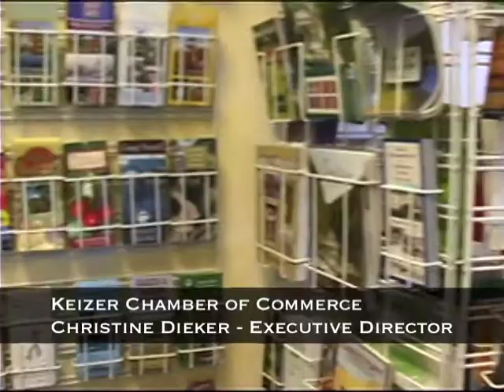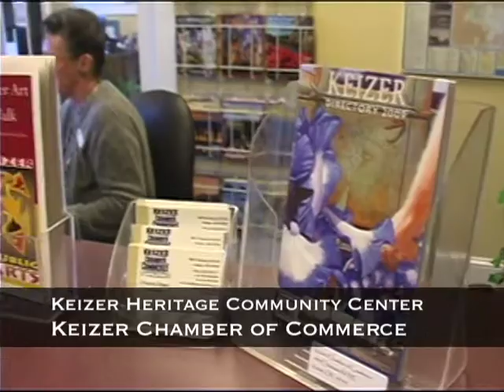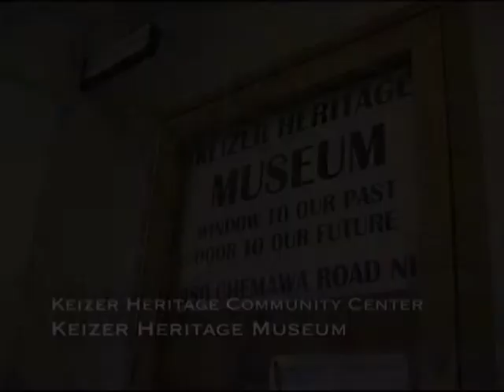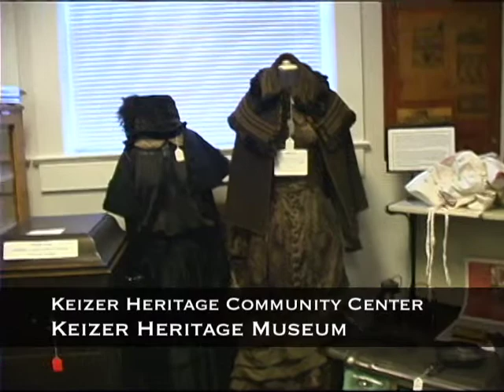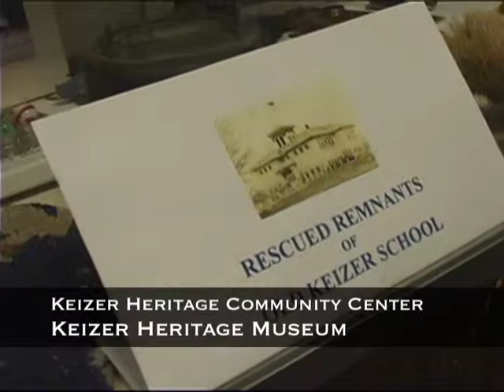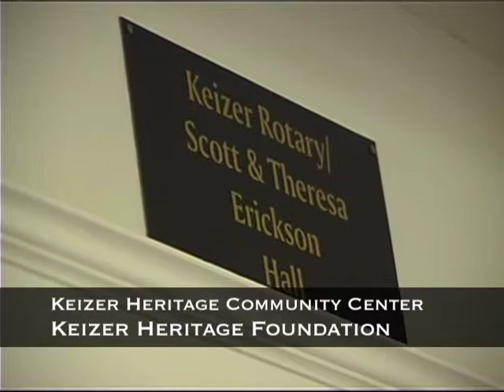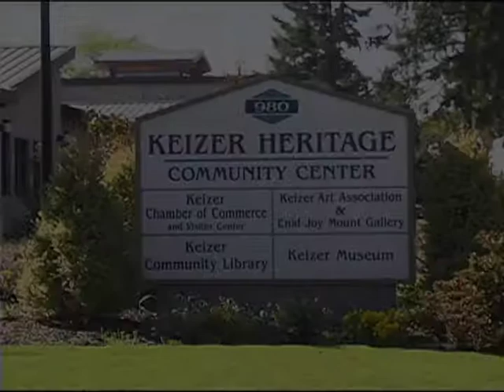Part 2 - Keizer Heritage Community Center Tour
Come see what is hiding in the old school house! The Keizer Heritage Community Center is home to  Keizer Community Library, Keizer Art Gallery, Keizer Chamber of Commerce, and the Keizer Heritage Museum. Here is a quick look at some of what you will see when you come for a visit.